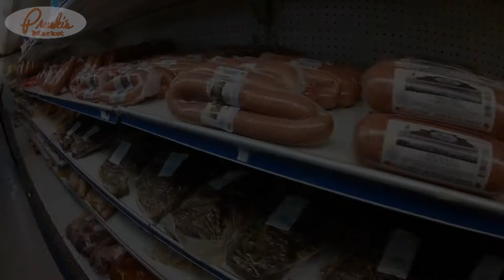pruskis BIGGAME 2018